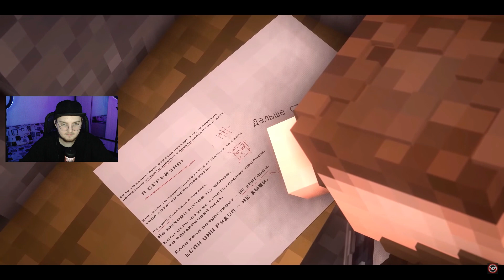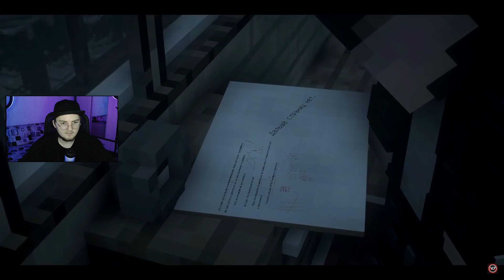ХОЗЯИН ЛЕСА ПРОБУДИЛСЯ В МАЙНКРАФТ. WENDIGO ( Nazzy ) | Реакция